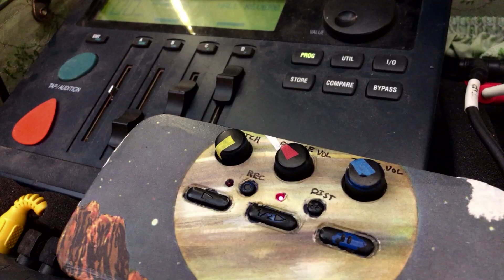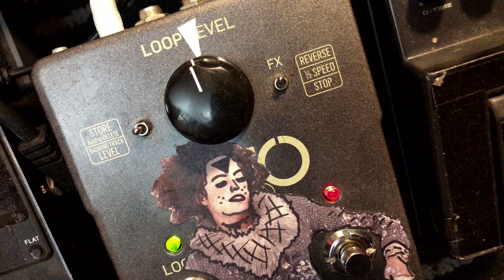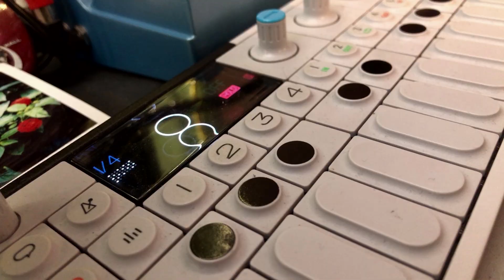AMULETS - COLLAPSE IN MEMORY (ROADBURN REDUX FESTIVAL PERFORMANCE)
I have been a big fan of the Roadburn Festival for years, always dreaming that one day I would be able to go the Netherlands to see some of my favorite bands live. I never thought that instead of going that I would be asked to PLAY the festival virtually, which is what exactly happened this year for Roadburn Redux! For Roadburn Redux I was asked to premiere a new video, so I got busy thinking of ideas, only to land on what I know best, recording myself play music alone in my little home studio. I recorded a version of "Collapse in Memory" off my new album "Blooming" and tried my best to capture the intimate and isolated feelings by performing in the same space where it was originally recorded. I hope you enjoy it and endless thanks to Roadburn for having me this year!

Learn more about tape looping, download all my music & sample packs, and sign up for one on one lessons with yours truly.